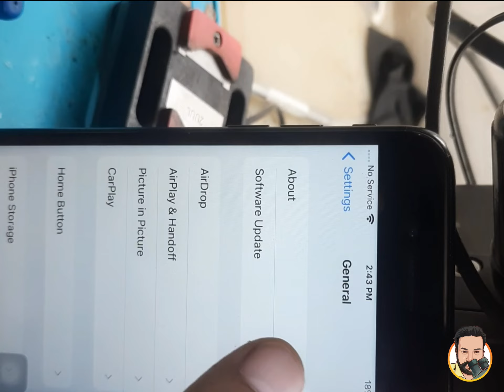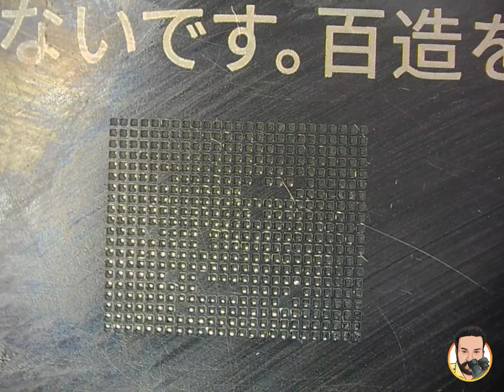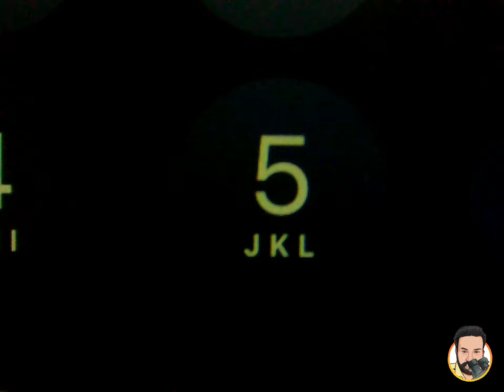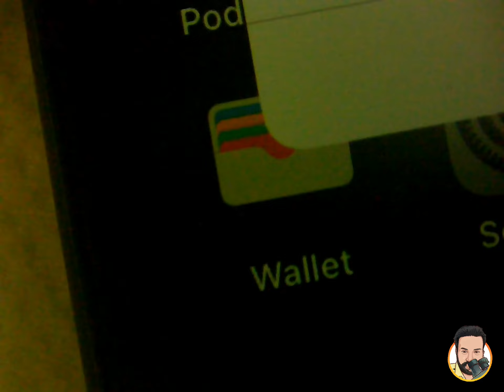iphone 7 no service problem ! iphone 7 baseband repair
iphone 7 no service problem ! iphone 7 baseband repair iphone 7 no service problem iphone 7 no service no imei iphone 7 baseband cpu repair
iphone 7 baseband problem iphone 7 baseband repair no service iphone 7 baseband repair
iphone 7 baseband ic repair mobile mobilerepair cpu iphone repair iphoneiphone sahota mobile repair